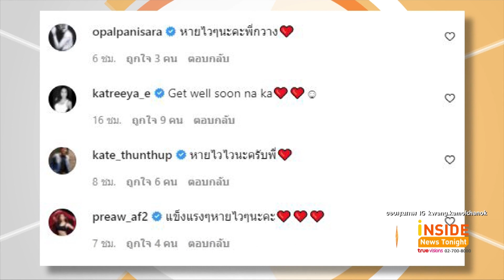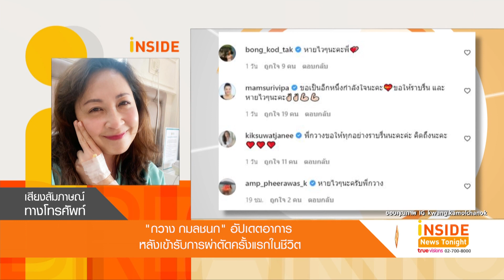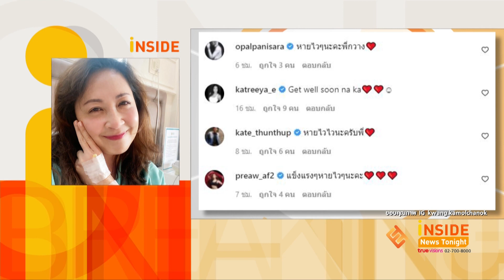"กวาง กมลชนก" อัปเดตอาการ หลังเข้ารับการผ่าตัดครั้งแรกในชีวิต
แฟนๆ หลายคนเป็นห่วงเมื่อเห็นภาพนักแสดงมากความสามารถ "กวาง กมลชนก" โพสต์ IG ว่าต้องเข้ารับการผ่าตัด วันนี้ ทรูอินไซด์มีเสียงสัมภาษณ์ของพี่กวางเป็นที่แรก มาอัปเดตให้แฟนๆได้ฟังกัน โดยพี่กวางเล่าว่าการผ่าตัดครั้งนี้เป็นการผ่าตัดมดลูก เนื่องจากเมื่อวันที่ 4 กุมภาพันธ์ ที่ผ่านมา ได้มาตรวจสุขภาพ และเจอก้อนเนื้อขนาดใหญ่ชนกับกระเพาะปัสสาวะพี่กวางเล่าย้อนไปว่า เกือบ 2 ปีก่อน พี่กวางเป็นคนที่ตรวจสุขภาพประจำปีทุกปี และเคยตรวจพบซีสต์ในมดลูก 2 ก้อนเล็กๆ ซึ่งตอนนั้นคุณหมอบอกว่ายังไม่น่าเป็นห่วงและไม่ใช่เนื้อร้าย ผ่านไปเกือบ 2 ปี ก็มาเจอก้อนนี้ ซึ่งคุณหมอแนะนำให้ผ่าออก ด้วยความแข็งแกร่งของ พี่กวาง ก็ใช้เวลาตัดสินใจเพียงแค่ 2 วันเท่านั้น และแจ้งหมอทันทีว่าจะผ่า